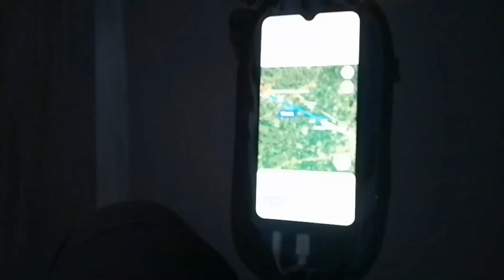Day - 04 | Delhi To Shri Mata Vaishno Devi By Cycle | किसान आंदोलन बॉर्डर बंद 🤐 extra 28KM 🥺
Day - 04 | Delhi To Shri Mata Vaishno Devi By Cycle | दिल्ली से माता वैष्णो देवी 701KM साइकिल यात्रा
Day - 4
दिल्ली से श्री माता वैष्णो देवी कटरा ( 701 किलोमीटर ) की साइकिल यात्रा कर रहा हूं मैं आप लोग अपना प्यार आशीर्वाद मुझे जरूर दें ताकि मैं मां के भवन पहुंच जाऊं आप लोग हमेशा खुश रहें मुस्कुराते रहें स्वस्थ रहें -
 अगर आप मेरी इस यात्रा में मेरा साथ देना चाहते हैं तो इस वीडियो को लाइक करें कमेंट में जय माता दी जरूर लिखें और वीडियो को शेयर करके चैनल सब्सक्राइब कर दीजिए -

प्रेम से बोलिए - 🅙🅐🅘 🅜🅐🅣🅐 🅓🅘 🚩

अगर आप यात्रा की मदद करना चाहते हैं तो जरूर करें -
IFSC Code = IDIB000J510

My Official Social Media Handles -